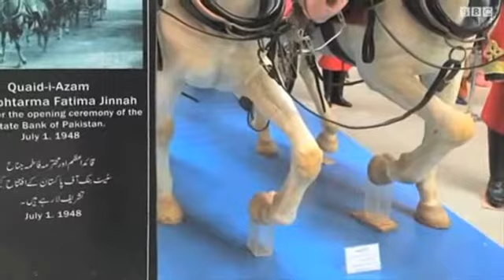قیامِ پاکستان تک کا سفر -- BBC Urdu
پاکستان میں آج بابائے قوم قائد اعظم محمد علی جناح کی 138ویں یوم پیدائش منایا جا رہا ہے۔ اسلام آباد میں قائم میوزیئم میں نادر تصاویر اور مجسموں کے ذریعے آنے والوں کو قیام
پاکستان سے قبل کی وقت میں لے جانے کی کوشش کی جاتی ہے۔